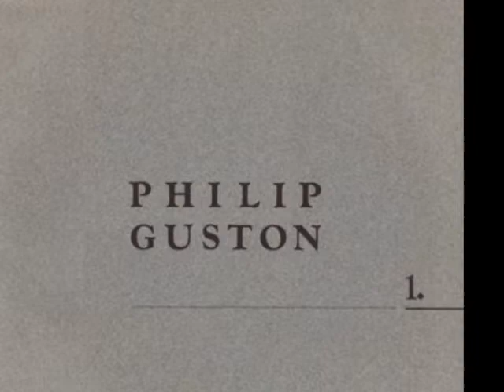Philip Guston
Philip Guston (Montréal, 27 de julio de 1913 - Nueva York 7 de junio de 1980 en Nueva York) fue un célebre pintor de la Escuela de Nueva York en la que se encuentran numerosos pintores del expresionismo abstracto como Jackson Pollock y Willem de Kooning. En los años 1960, Guston llevó a cabo la transición del modernismo hacia el postmodernismo en pintura, abandonando lo que se llamó la «abstracción pura» del expresionismo abstracto en favor de un estilo más cercano al tebeo para rendir diversos símbolos y objetos personales de la vida cotidiana.